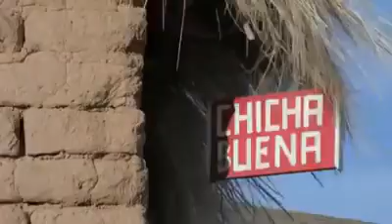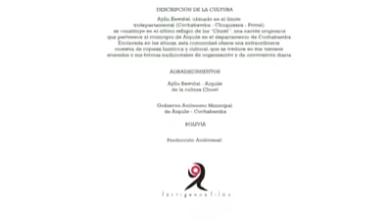Kjarkas - No he nacido para sufrir